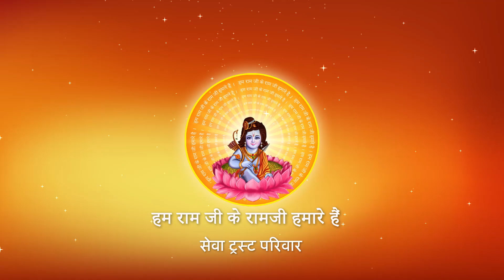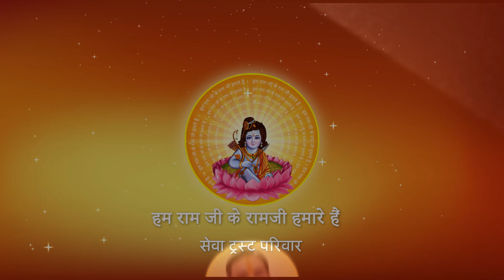भोले बाबा के पास कौन सा विभाग है ? I Pujya Prembhushanji Maharaj I PRATAPGARH I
Katha Summary:
भोले बाबा के पास कौन सा विभाग है ?  PRATAPGARH
Pujyashri’s Ram Katha in  PRATAPGARH

II*II*II*II*II*II*II*II*II*II*II*II*II*II*II*II*II*II*II*II*II*II*II*II*II*II*II*II*II*II*II*II*II*II*II*II*II*II*II*II*II*II*II*II*II*II